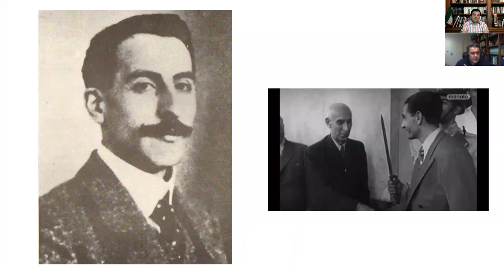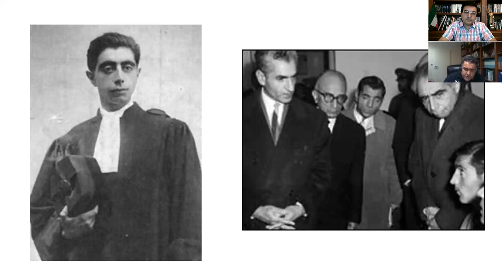برنامه بیستم تحلیل رنسانس ایرانی بر تاریخ معاصر ایران (کیفیت بالای برنامه پیشین)-تکراری